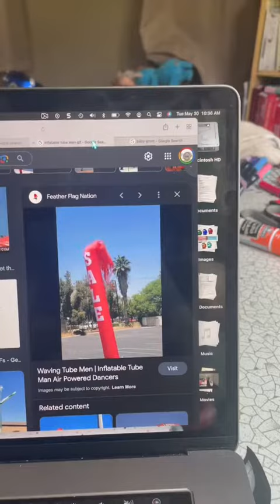STUMP COSPLAY WACKY WAVING INFLATABLE ARM DUDE